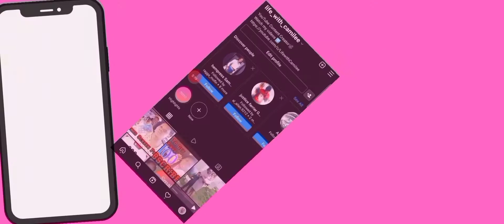BEDROOM CLEANING MOTIVATION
Hey! Have you heard about Jamaica’s new digital wallet, Lynk? We can now easily send money to each other. You’ll get $250 if you sign up using my code:'F81D47

Thanks for watchingclean with mebedroom cleaningcleaning motivationclean with me 2022cleaning motivation 2022extreme clean with mespeed cleaning motivationwhole house clean with me2022 clean with meextreme cleaning motivationnew clean with mespring clean with meclean with me 2021deep clean with memom life clean with mespeed clean with meultimate clean with mecleaning motivation 2021clean with me 20202021 clean with mespeed cleaning 2021